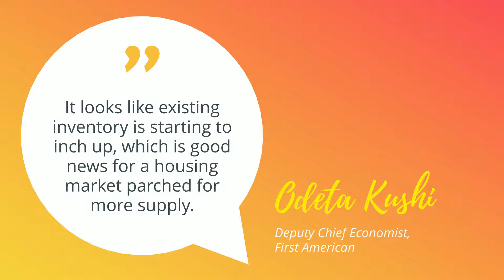Experts Are Optimistic About the Summer Housing Market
Connecticut Top Granby Realtor & Five Star Award Winner
Charisma and a true passion serving clients has helped me build a reputation as a trusted, results driven realtor. Aligning my business with one of the most innovative real estate companies, Real Broker LLC, allows me to offer a tech driven, memorable real estate experience. I specialize in all facets of Real Estate & can be counted to help my buyers score a great home.

“Friendly, knowledgeable, enthusiastic and a hard-worker. He knows the area well and provides helpful recommendations on how to best sell your home. He is also well versed at negotiation when helping to purchase a house. We would definitely recommend him to anyone and will use him again in the future.” Jill, Granby CT."

Selling? My system will sell you home for the most money.

I'm a multi million dollar producing Realtor consistently named a 5 Star Agent by Connecticut Magazine for customer satisfaction and production. Let's get started.